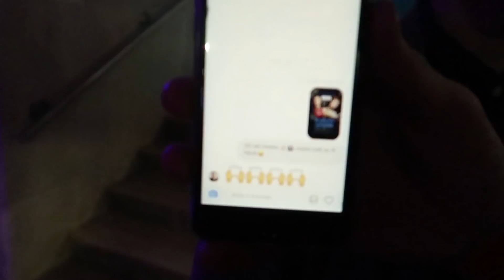MIT NE CSINÁLJ, HA A BARÁTOD RÉSZEG | VLOG #051